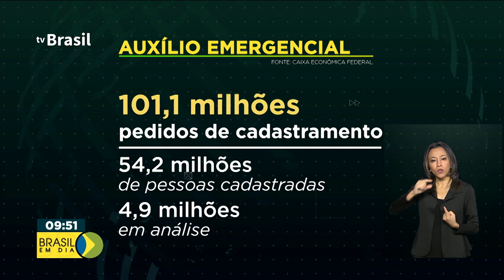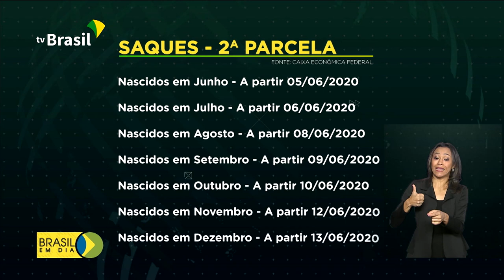Mais de R$ 65 bilhões de auxílio emergencial já foram pagos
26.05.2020 - Mais de R$ 28 bilhões serão destinados para o pagamento do auxílio emergencial de proteção social a pessoas em situação de vulnerabilidade no país devido à pandemia. E a Caixa Econômica Federal já pagou mais de R$ 65 bilhões em benefícios.